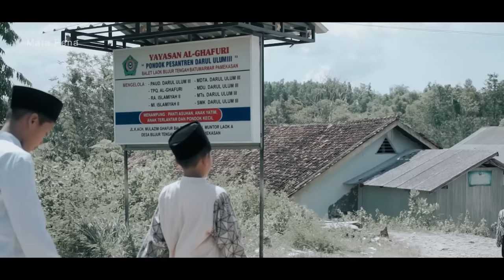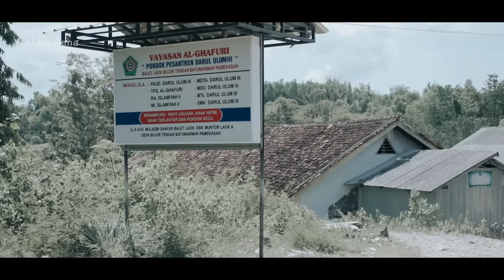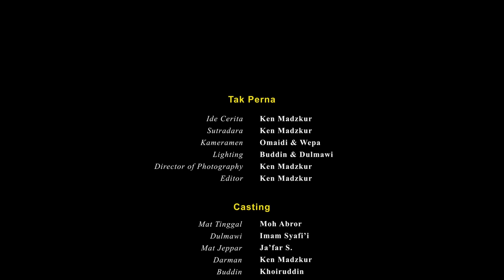KABUR DARI PONDOK (MATA PENA)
Cerita dalam video ini hanyalah fiktif dan karangan belaka, dibuat atas dasar minat & kreatifitas yang tinggi, tidak ada niatan menyinggung atau mendiskreditkan pihak dan lembaga manapun. Apabila dijumpai hal-hal yang kurang etis dari tindakan atau perkataan, mohon agar tidak ditiru. Anak-anak di bawah umur, harus dalam pengawasan orang tua.